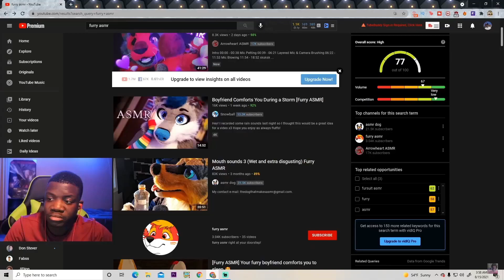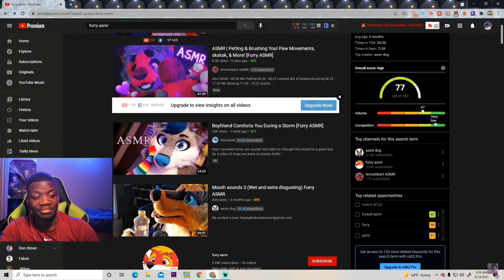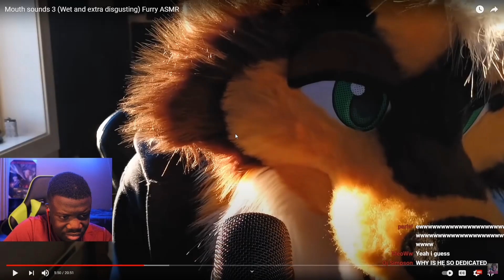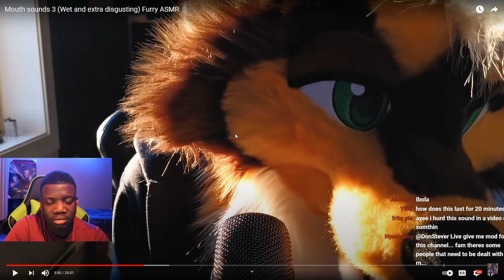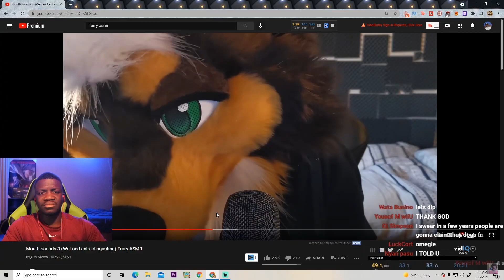I Tortured Myself With FURRY ASMR for 10 Minutes..